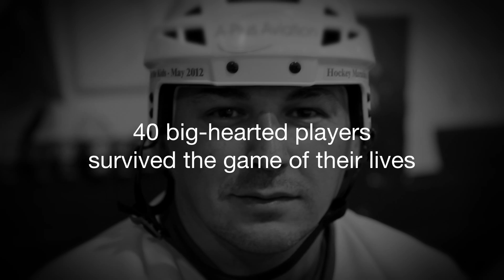Hockey Marathon for Kids 2014 - Sponsor Donate Volunteer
The Hockey Marathon For Kids 2014 - May 4-14, 2014
Chestermere, Alberta